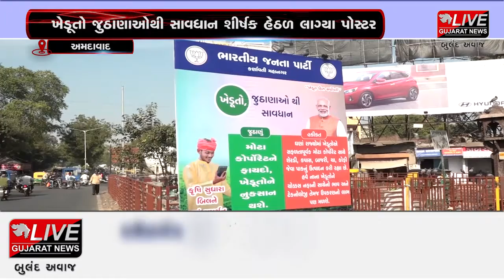અમદાવાદ : કૃષિ બીલનું મહત્વ સમજાવતા લાગ્યા પોસ્ટર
દિલ્હી સરહદે નવા કૃષિ બીલના વિરોધમાં ખેડૂતોનું આંદોલન દિન પ્રતિદિન વધુને વધુ ઉગ્ર બની રહ્યું છે ત્યારે બીજીબાજુ મોદી સરકારે ખેડૂતોને જુઠાણાઓથી સાવધાન રહેવા માટે હવે પ્રચાર-પ્રસાર અભિયાન પર ધ્યાન કેન્દ્રિત કર્યું છે. જેના ભાગ રૂપે અમદાવાદ જેવા મેટ્રો શહેરોમાં પણ હવે કૃષિ બીલનું મહત્વ સમજાવતાં પોસ્ટરો ઠેર ઠેર જોવા મળી રહ્યા છે.